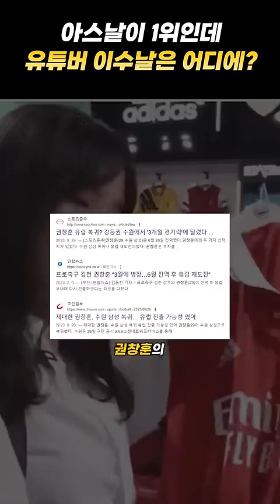아스날이 1위를 해도 돌아오지 않는 그녀, 이수날